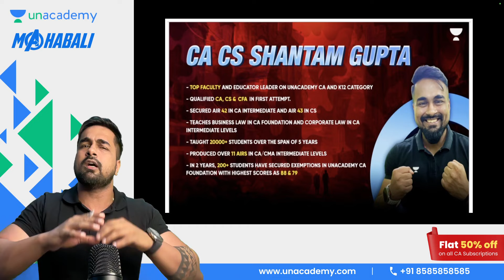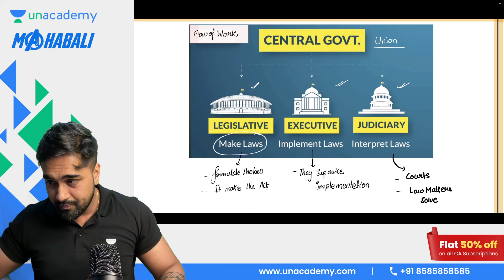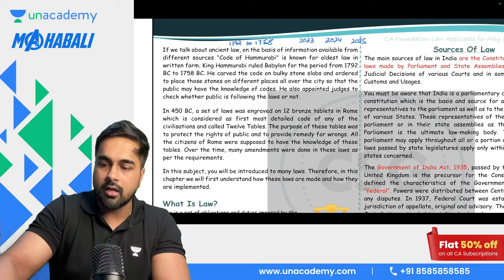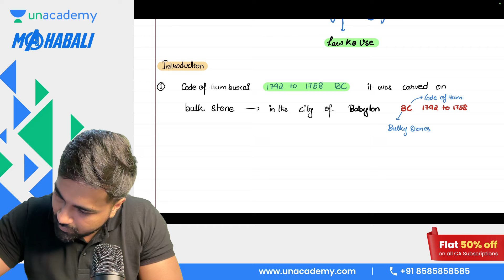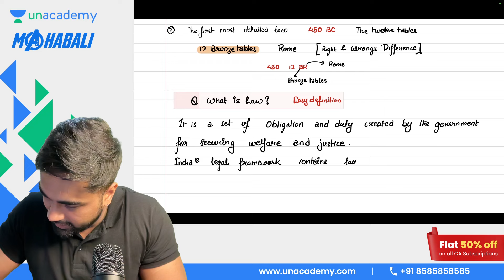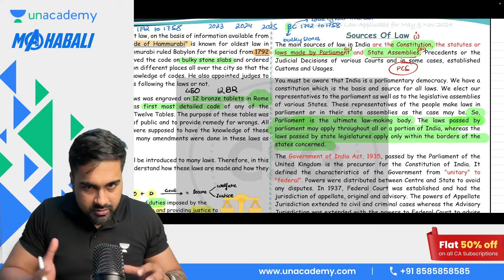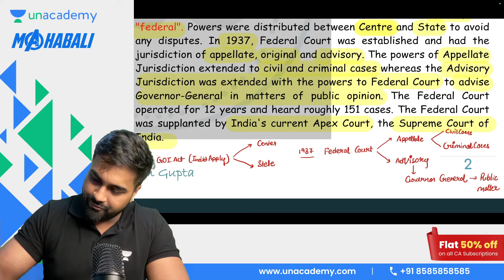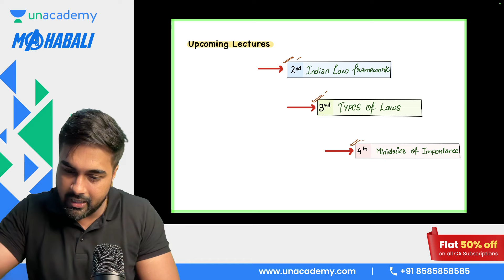L2 | Indian Regulatory Framework | CA Foundation Sep'24/Jan'25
In this video, CA CS Shantam Gupta gives an introduction to Business Law for CA Foundation students taking exams in Sep'24/Jan'25. Get ready to ace your exams with this informative session!

📌 Mahabali Batch for CA Foundation Sep'24/ Jan'25 🤩
Attend - Play - Win Amazon Vouchers total worth INR 50,000/-!! 🏏
Jab T20 League ka fever Chadege tab har koi CA banega!